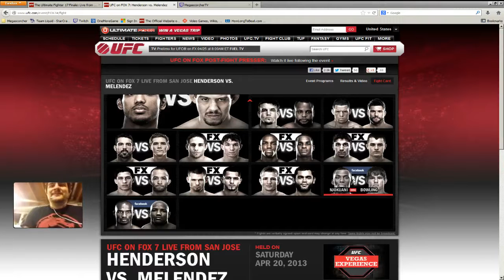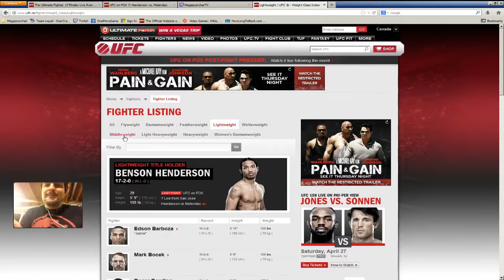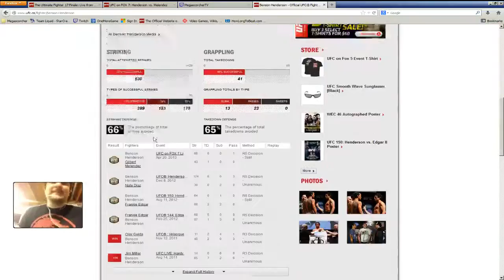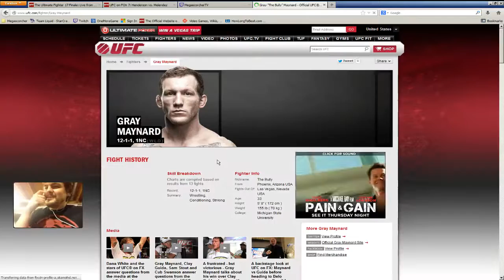Sprawl & Brawl #18 - UFC on Fox 7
Adem Stiner and Wildmatt discuss the results of UFC on Fox 7.